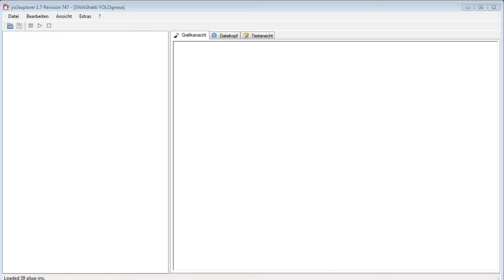Using yo3explorer's QR-Code generator.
Wer sagt denn, dass man umbedingt iTunes braucht, um Bilder auf ein iGerät zu kopieren. Bullshit, yo3explorer und ein QR-Code Scanner tun's auch. (Bitte beachten, die generierten QR-Codes sind nur für ein Subnetz innerhalb eines (W-)LAN gültig)